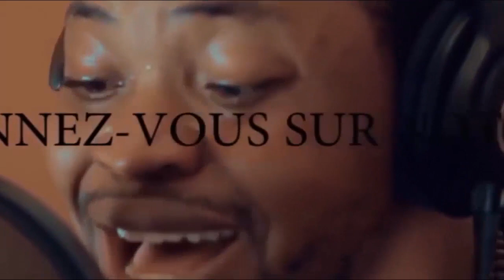UDPS en colere contre Président Felix batumbi ba billets ya mbongo eza na elongi ya Kabila na Felix?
PEUPLE ETELEMELI PRESIDENT FELIX NA LIKAMBO YA BILLETS YA MBONGO PONA KO IMMORTALISER KABILA